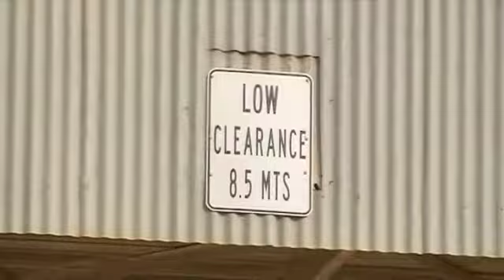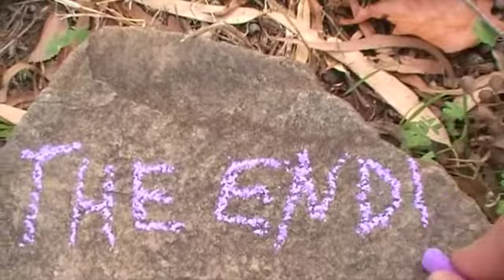I'll give you twenty five cents if you give me a quarter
the first song is "Dont you want me baby" by Human League
the second song is "Ring of fire" by Jonny Cash
the last song is "We built this city" by Starship